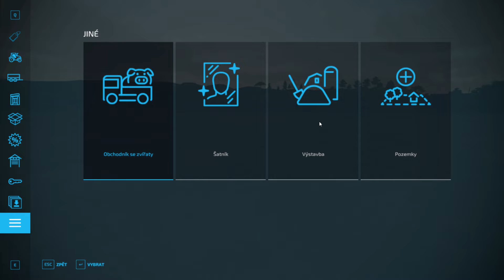FS22|Production|#4|Výroba a prodej chipsů